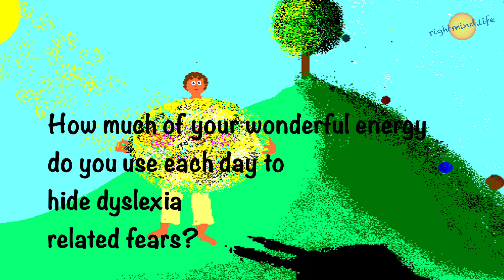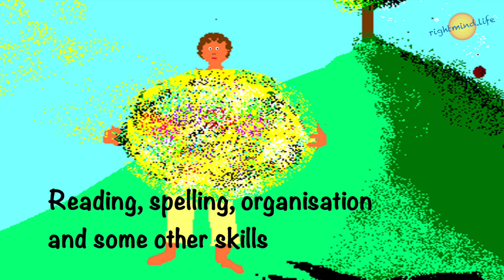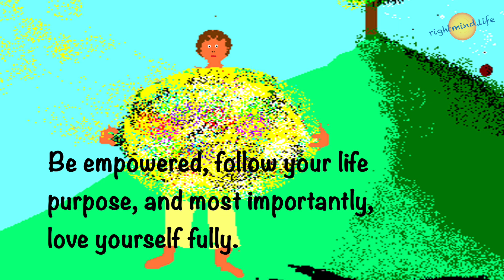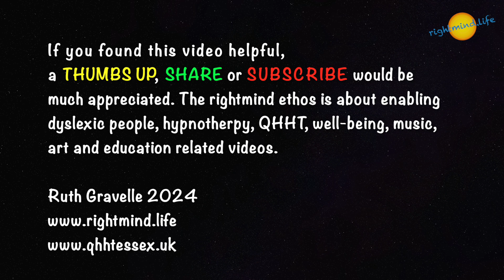Dyslexia; release fears, reveal strengths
Positive Dyslexia; Release your fears and reveal your strengths!
Ruth Gravelle
Dyslexia Specialist Teacher
& Hypnotherapist